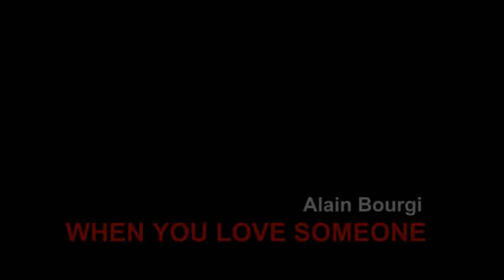Alain Bourgi ( WHEN U LOVE SOMEONE )